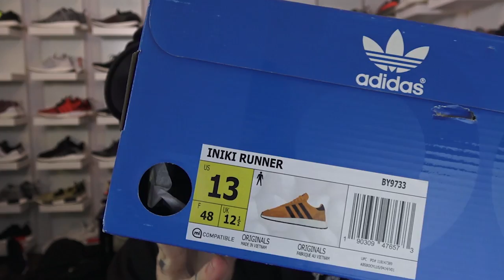If Bruce Lee wore Boost + Copped A.I. NMD's and XENO UltraBoost